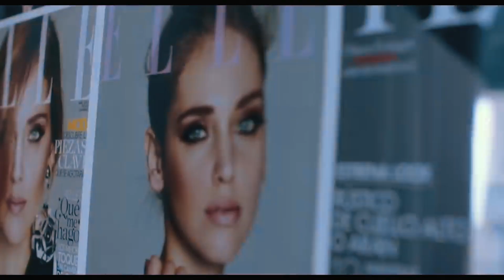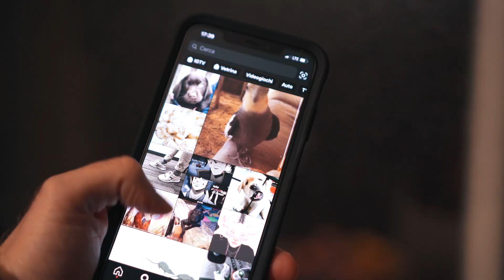Perchè la tua vita è così noiosa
🥱"Che noia la vita"...ti è mai capitato di pensarlo? Allora guarda questo video.
📖 Il mio secondo libro

Che la psicologia sia con te!